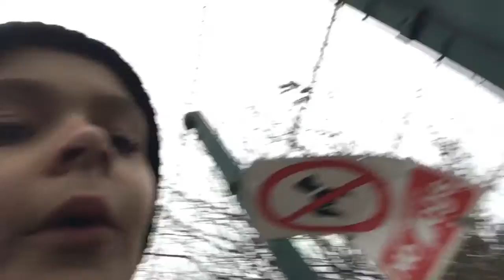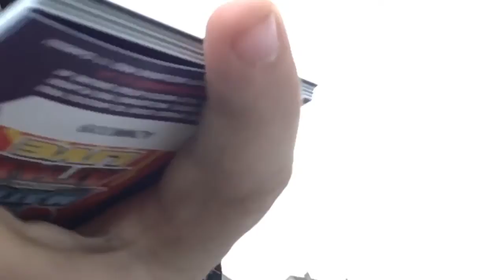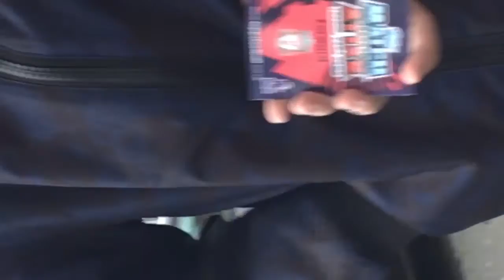31 December 2016